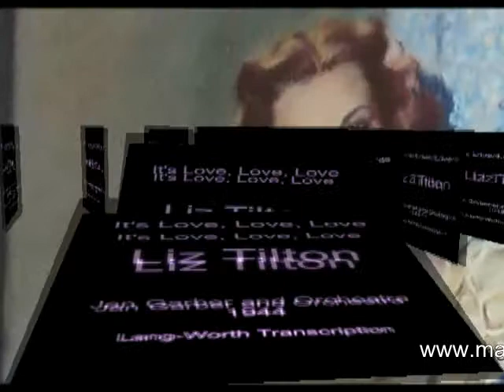Elizabeth "Liz" Tilton - It's Love, Love, Love (1944)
(Cleffers: David - Whitney - Kramer)
with Jan Garber Orchestra
Lang-Worth Transcription
1944

This is Martha's little sister, LIZ TILTON with Jan Garber and his Orchestra.

This video is respectfully dedicated to the memory of "Liz Tilton" an extraordinarily fine singer & lady, and to her many fans. Rest assured every effort will be made to ensure commercial ads are not placed on these videos. Every effort is made to keep the videos respectful to her name and legacy.

None of the pictures in the video are intended to infringe on any person's (or group's) legal or moral rights.

If you have a professional concern about the pictures used in this video, please send me a YouTube private message and I will promptly address your concerns or remove the video.

Thanks for viewing and listening to this video.